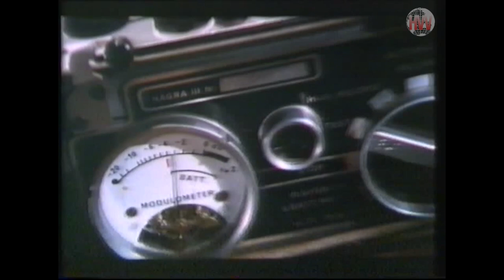Blow Out (1981) - VHS Trailer [Roadshow Home Video]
Sound effects technician Jack Terri (Travolta) is out recording atmospheric noise for a horror film when he accidentally captures a car accident on tape. Back at his workshop, Jack listens closely to the tape and discovers evidence of a political conspiracy. He now knows that he must reveal the truth, but the killers are on his trail, and he's going to have to use every trick he knows just to stay alive. Directed by Brian de Palma, Blow Out freely mixes elements from Antonioni's Blow Up and Coppola's The Conversation, along with incidental details based on the Senator Edward Kennedy Chappaquiddick incident.

Released to home entertainment by Roadshow Home Video in Australia in 1983.